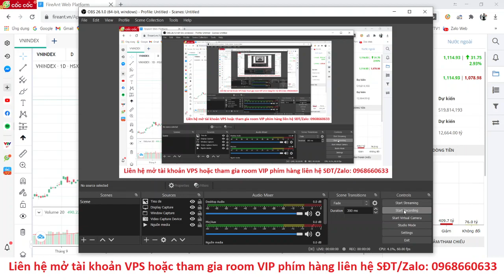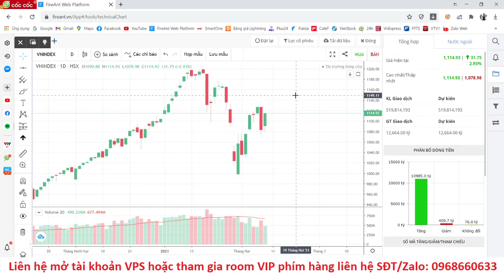Nhận định thị trường chứng khoán ngày 9/2: VNINDEX tăng điểm mạnh, Ăn tết trong kỳ vọng mới?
Nhà đầu tư muốn tham gia room PHÍM HÀNG để nhận tư vấn điểm mua, bán cổ phiếu rõ ràng, hỗ trợ quản lý danh mục đầu tư liên hệ tới Zalo/Sđt: 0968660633 - Lê Thanh Tùng)

VPS Mở Tài Khoản Chứng Khoán Onl Mất 5 Phút - Không Cần Ký Giấy Tờ
Điền mã giới thiệu 73246 của Lê Thanh Tùng để được hỗ trợ tư vấn điểm mua, bán cổ phiếu, quản trị danh mục hiệu quả!

Bước 3: Chụp ảnh CMND 2 mặt theo yêu cầu